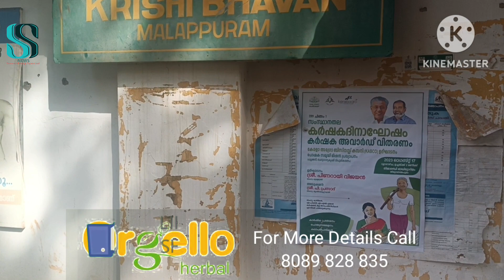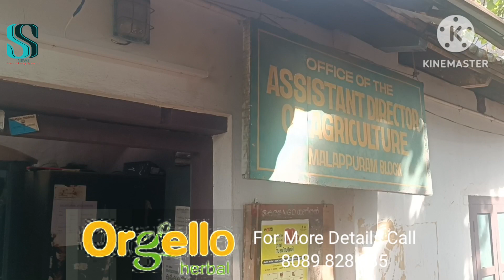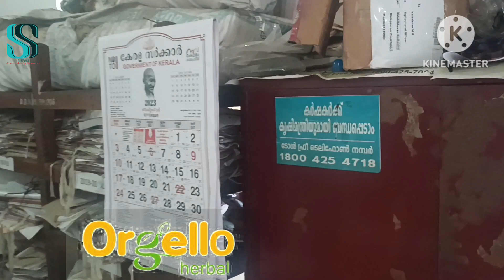മലപ്പുറത്തെ കൃഷിഭവൻ ഇപ്പോൾ കൃഷി ഇല്ലാത്ത 'ഭവൻ' ആയെന്ന് നാട്ടുകാരുടെ പരാതി